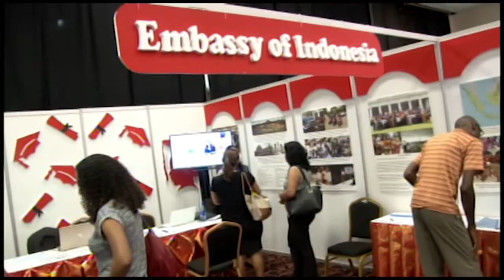18 02 2017 Scholarship Fair